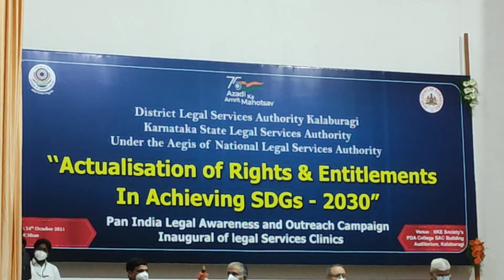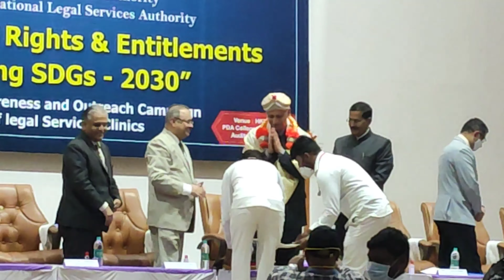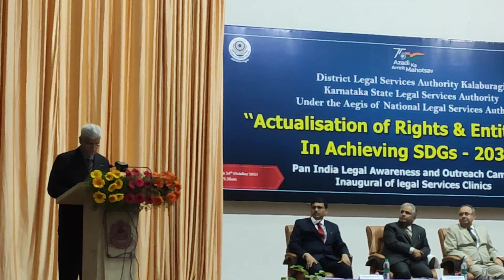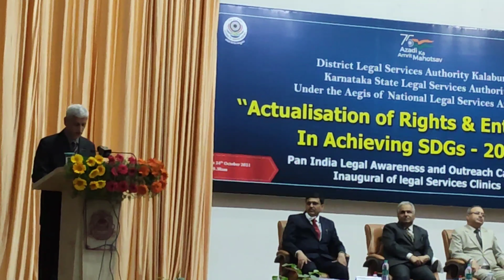Pan India Legal Awareness and Outreach Campaign by NALSA 👨‍⚖️⚖️ | MTR VLOG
National Legal Services Authority of India (NALSA) was formed on 9 November 1995 under the authority of the Legal Services Authorities Act 1987. Its purpose is to provide free legal services to eligible candidates (defined in Sec. 12 of the Act), and to organize Lok Adalats for speedy resolution of cases. The Chief Justice of India is patron-in-chief of NALSA while the second senior-most Judge of the Supreme Court of India is the Executive-Chairman. There is a provision for similar mechanism at state and district level also headed by Chief Justice of High Courts and Chief Judges of District courts respectively.[1][2] The prime objective of NALSA is speedy disposal of cases and reducing the burden of judiciary. The current[when?] Executive-Chairman of NALSA as of June 2021 is Justice U. U. Lalit.